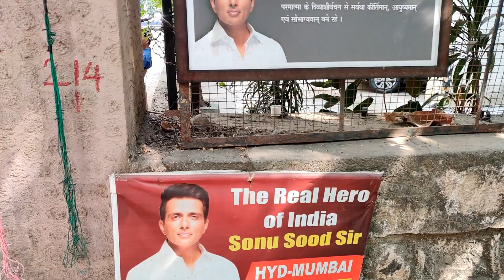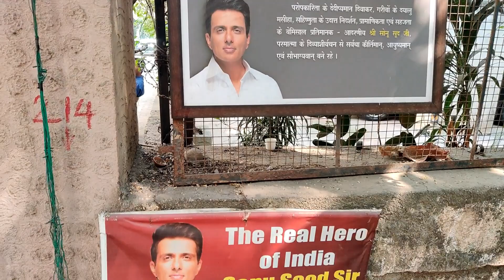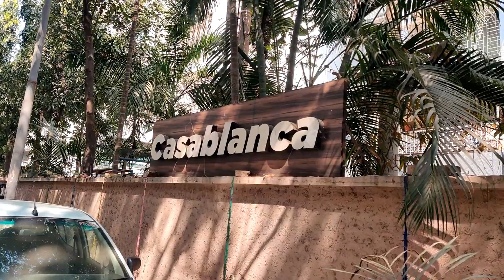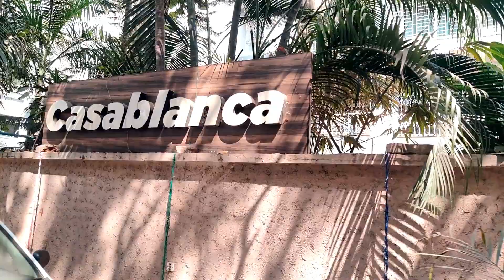Sonu Sood Ka Ghar | Mumbai | Fahim Vlog